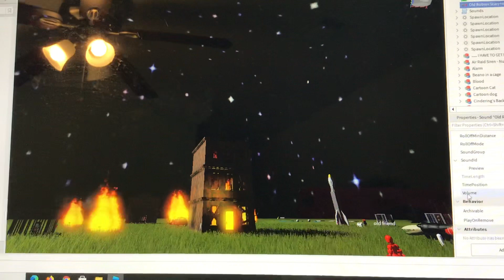Making another roblox game